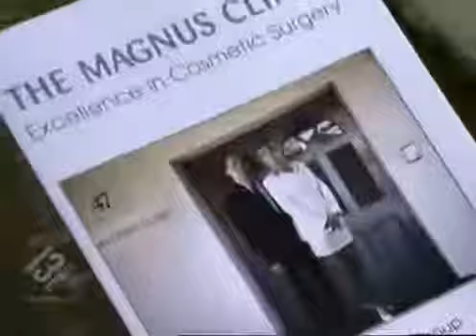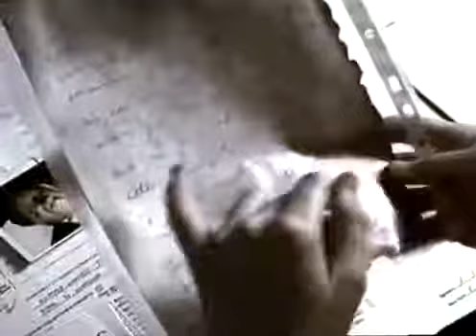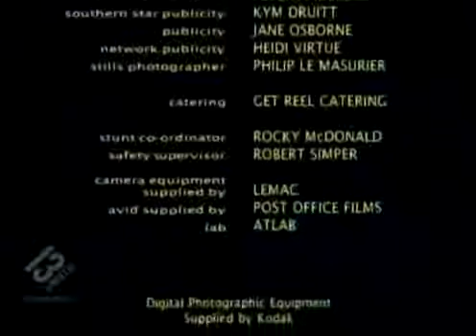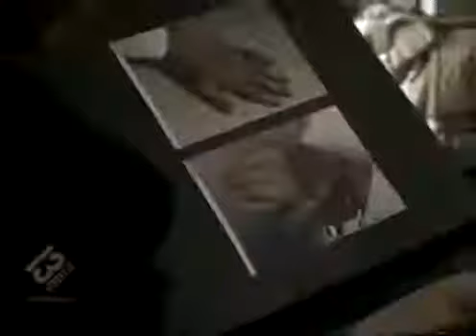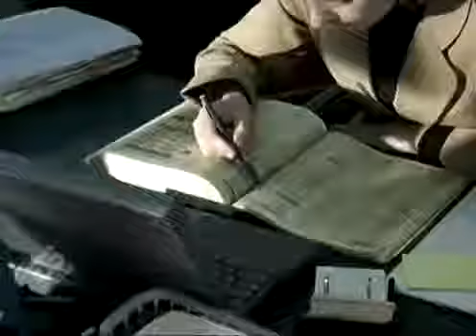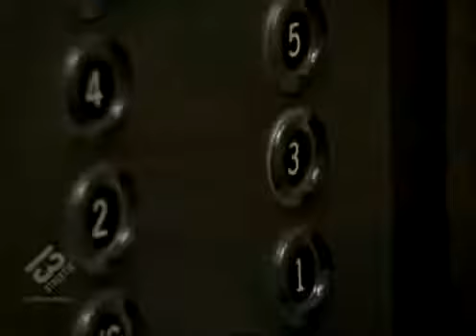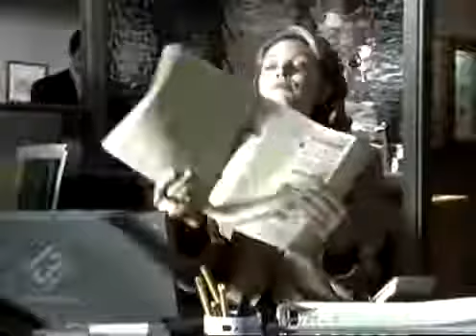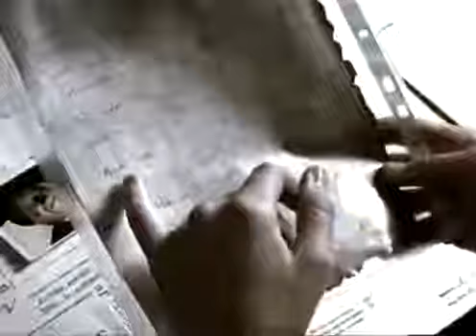Murder Call S02E12 Something Fishy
murder call.

murder call.

murder call.

murder call.